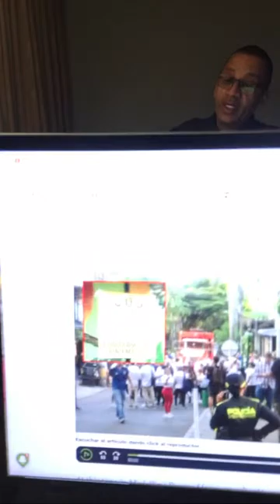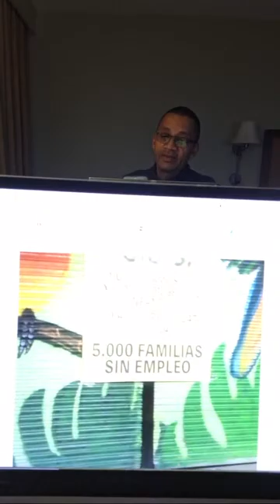Protest in Medellin Colombia Due To Mayor's Prohibition Decree